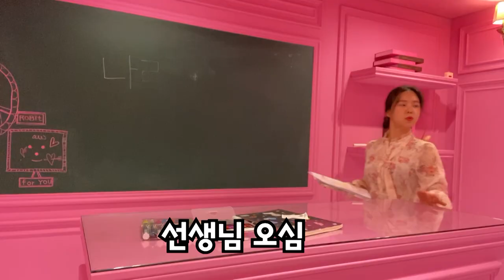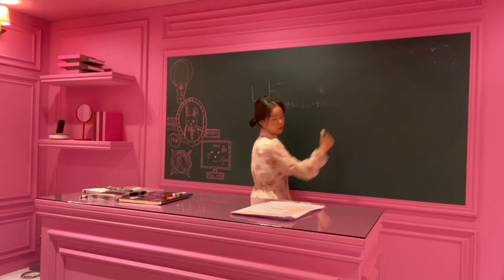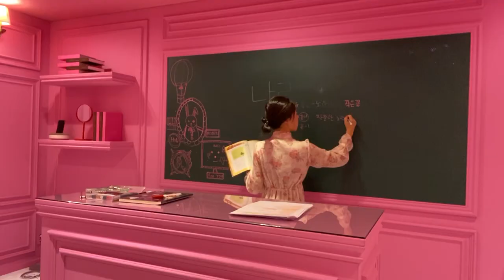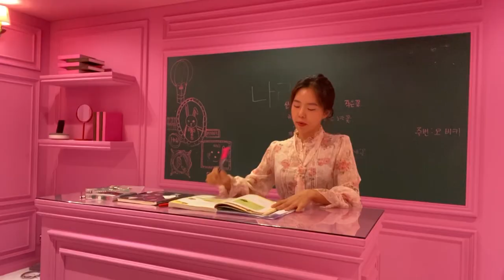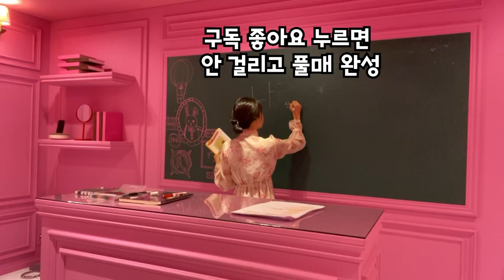수업시간에 몰래 화장하기 ㅋㅋㅋ풀메이크업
♡아라 잘 그리시길 (찡긋)